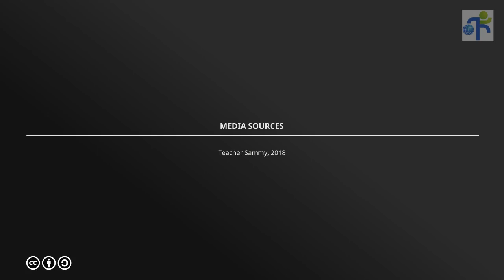“變魔術” 的英文怎麼說?